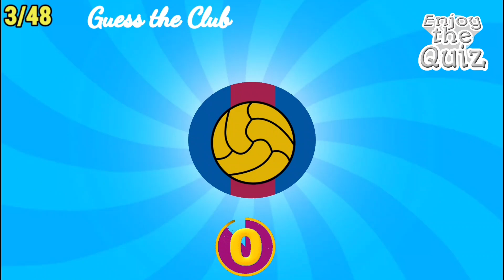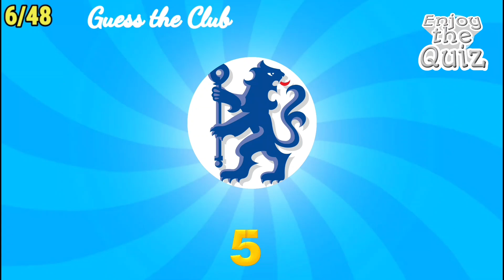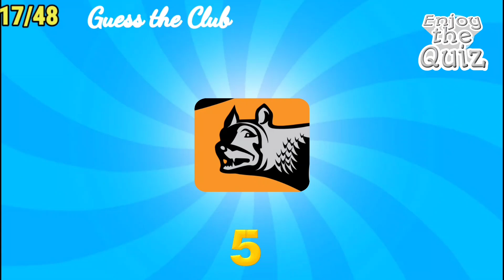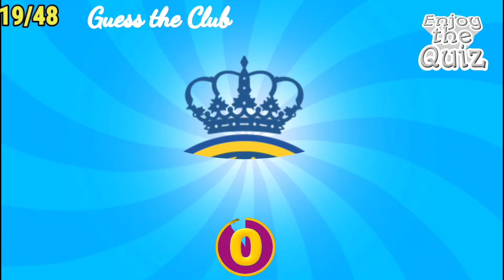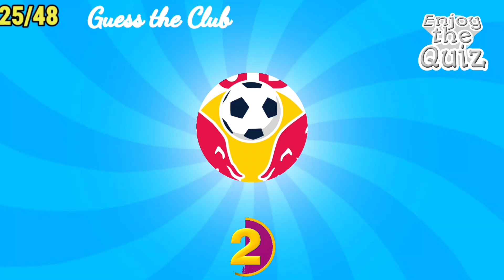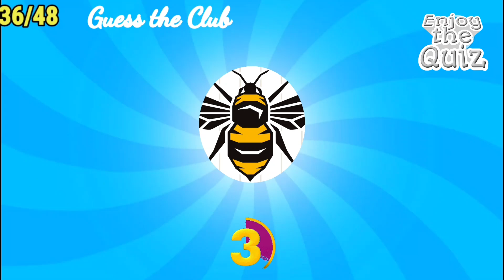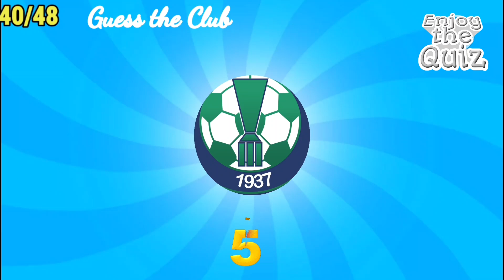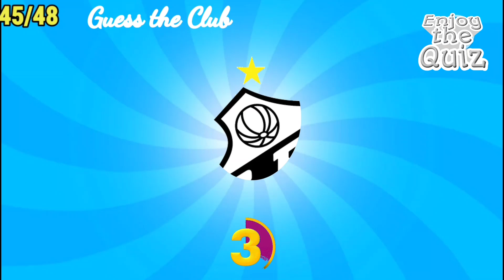Guess the Football club/ Football Quiz 2024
Welcome to Enjoy the Quiz channel, Today's challenge is to guess the football club by showing only part of it, By displaying 48 clubs, come test your football knowledge and leave a comment with your scores.